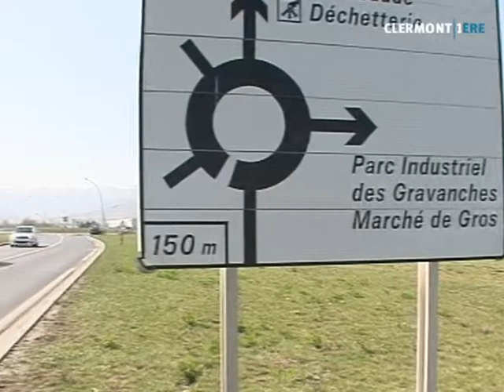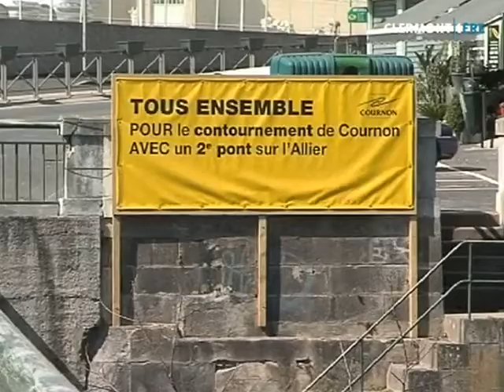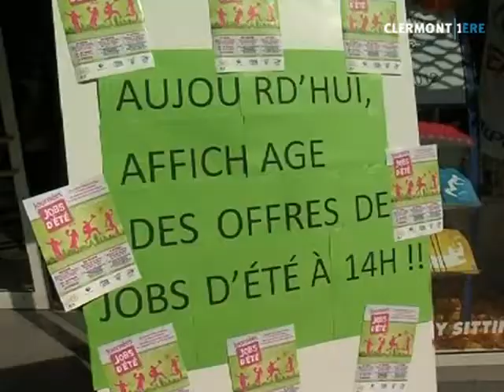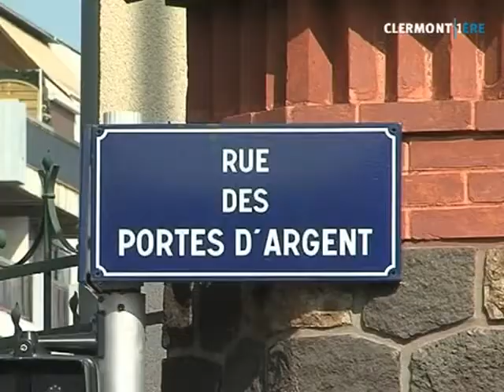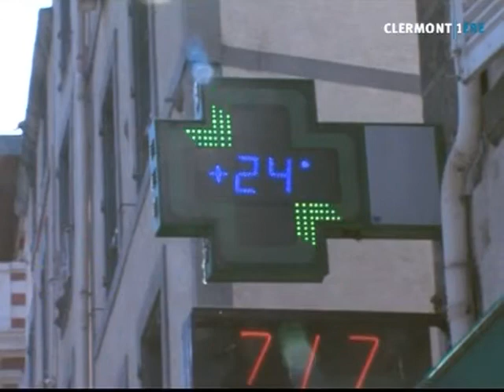Clermont1ere - JT du 27/03/2012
Sites webs/blogs, copiez cette vidéo avec le bouton "Intégrer" !